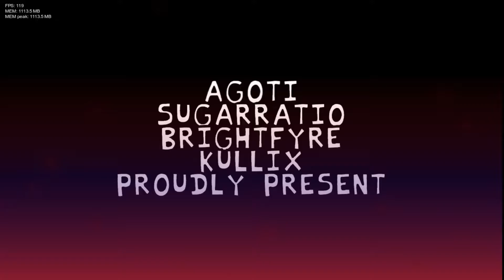Friday Night Funkin Mod AGOTI Duet ScreenPlay (By Me)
I tried very hard to combine the voices so there was a duet. This mod is still at an early stage of development, but I will post this mod and make a full video based on my mod. here is the link to the Original Agoti (Перевод на русский: я очень старался соединить голоса да бы был дуэт. Пожалуйста поддержите это видео лайком я очень старался. Данный мод еще в ранней стадии разработки, но этот мод я выложу и сделаю фулл видео по моему моду. вот Сыллка на Оригинальный Аготи